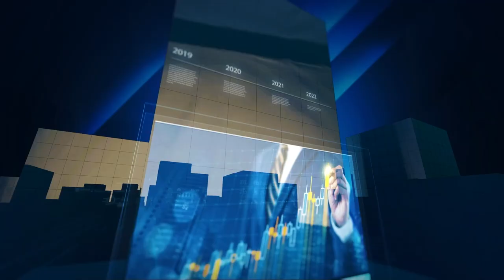100 కోట్లు ఇచ్చి ఆడ నిలబడితే గెలిచేటోడు ఒక్కడున్నాడా దాంట్లో ? | Prakhyatha Media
100 కోట్లు ఇచ్చి ఆడ నిలబడితే గెలిచేటోడు ఒక్కడున్నాడా దాంట్లో ?